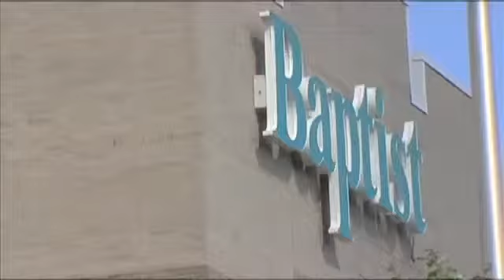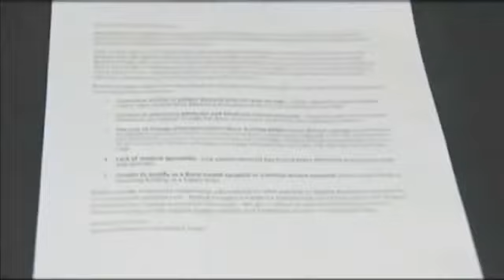Baptist Orange to stop in-patient services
ORANGE- by Haley Bull

A change in the healthcare landscape is on the way in Orange. Baptist Orange Hospital is preparing to stop in-patient services there on Monday, meaning services that require patients to be admitted for at least 23 hours. They are the only in-patient services offered in Orange County, but Thursday, the hospital is reassuring patients there's still access to healthcare at the hospital.

In-patient services will be directed to Baptist Hospital in Beaumont. While the hospital cites a decline in in-patient demand for the closure, other services remaining are seeing an increased demand.

"We are seeing a boom for emergency room services," Baptist Orange Emergency Department Director Lori Lee said. "Healthcare has changed to whereas there's not as many specialists in this area, orthopeadics for example, and so we're transferring them to Beaumont already."

The lack of medical specialists is one reason the Board of Directors cited in a letter to citizens for stopping in-patient services. It also listed a decline in in-patient demand with only about 8 patients filling beds each day, an average loss of $1.8 million each year for the past 11 years and a decline in government reimbursements among other factors.

"There's a lot of changes in healthcare and this is just another change we have to adapt to," Becky Trahan, the manager for radiology, medical imaging and cardiovascular, said.

The emergency department will remain, as well as other services the hospital provides including radiology, imaging and an outpatient infusion clinic.

"We have everything that we've always had, nothing else will change in our outpatient services so really there's no reason to go anywhere else," Trahan said.

Orange County Judge Stephen Brint Carlton said the county wants to keep patients local and is looking at options for building another hospital.

"We're actively speaking with other organizations to see if they would be interested in coming here and several of those organizations are and we have ongoing talks with them on locating to Orange County," Judge Carlton said.

It's a place some employees at Baptist Orange also call home.

"I've been here 30 years," Trahan said. "I love Orange, I love living in Orange and I love treating the patients here."